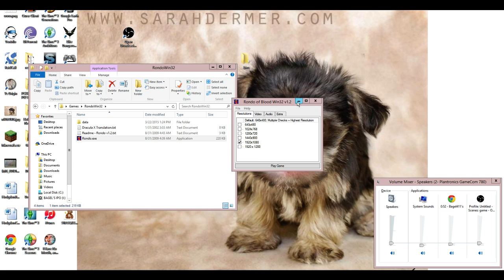How Bagel got his Grooooooove back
We beat Super Castlevania IV for the first time in a decade -- Watch live